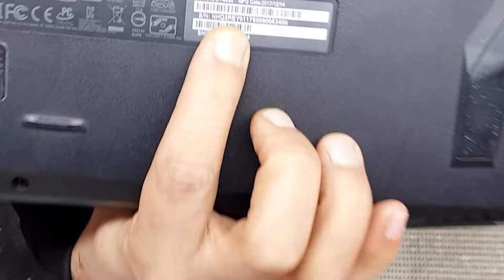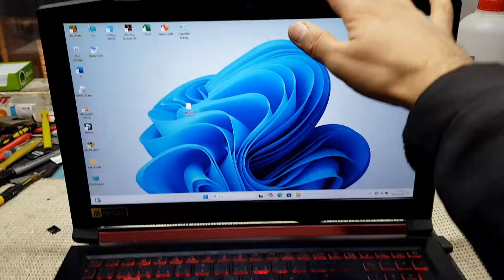استبدال لوحة مفاتيح لابتوب ACER NITRO 5 AN515-51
في هذا الفديو قمنا باستبدال لوحة المفاتيح للابتوب ايسر نيترو 5
بسبب انسكاب المياه على الجهاز كان الجهاز لا يعمل بشكل نهائي !
وبعد تفكيك اللابتوب والاطلاع على حالة اللوحة الام واجراء بعض القياسات
تبين سلامة كل شيء عدة تلف لوحة المفاتيح
وبما ان زر التشغيل هو مدمج مع لوحة المفاتيج فان الجهاز قد توقف عن العمل بشكل كامل
قمنا بتشغيل الجهاز والتاكد من سلامته عن طريق ملامسة فولت التشغيل الواصل الى مقبس اللوحة مع الارضي وكان كل شيء يعمل بشكل جيد فقمنا باتمام عملية استبدال لوحة المفاتيج بافضل واسرع طريقة وعاد الجهاز الى وضع المصنع كما ستشاهدون في هذا الفديو

شاهد ايضا